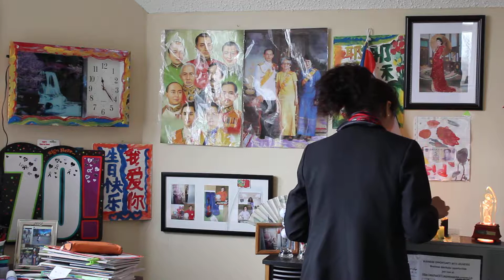วันศุกร์ประเสริฐ Good Friday 2017. 好星期五 2017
Today is Friday 14th April 2017.